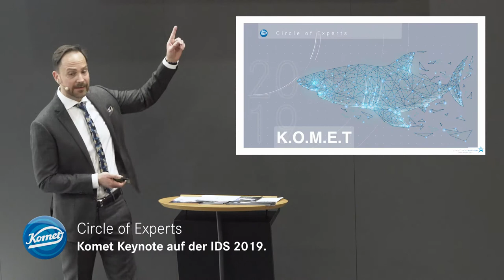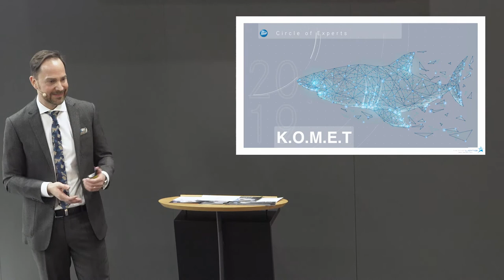Kommunikations- und Organisations-Management erfolgreich trainiert.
Christian Lang lädt auf unterhaltsame Art zum Perspektivwechsel ein und zeigt, wie mit trainiertem Kommunikations- und Organisations-Management der moderne Arbeitsalltag in Praxis und Labor effizient und mit gutem Gefühl bewältigt werden kann.

So wertvoll wie eine Sprechstunde. Der Komet-Newsletter